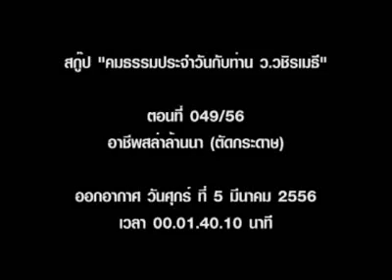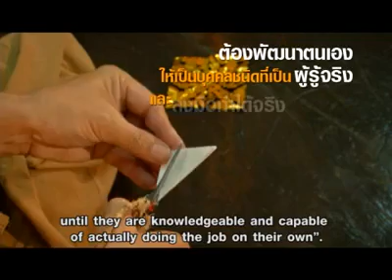อาชีพสล่าล้านนา ตัดกระดาษ - พระมหาวุฒิชัย วชิรเมธี